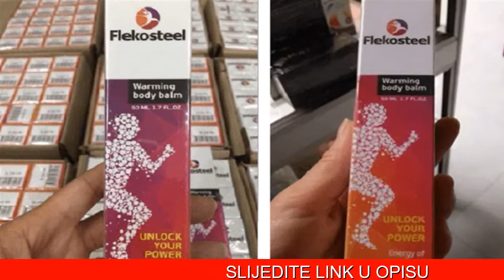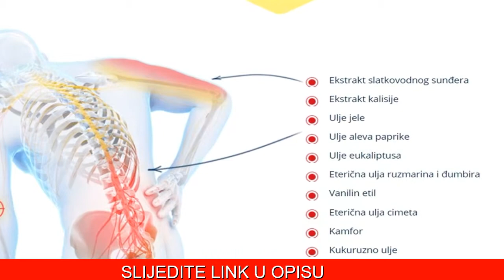Flekosteel Balzam Cena, Flekosteel Cream Cena, Flekosteel Price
FLEKOSTEEL - Imate bolove u leđima i zglobovima? Ublažava bolove. Aktivira proces regeneracije hrskavice. Uklanja hipertonus mišića. Smanjuje otekline.Gasi upale.
FLEKOSTEEL je lek koji brzo uklanja bolove uzrokovane artrozom i osteohondrozom. Uklanja grčeve u mišićima i gasi upale. Flekosteel je, također, efikasan kod lečenja osteohondroze i artroze jer usporava proces oštećenja hrskavice i ubrzava njen metabolizam podstičući njenu regeneraciju. Pozitivan efekat se može primetiti odmah posle prve primene. Ukoliko se koristi redovno, zaustaviće napredovanje bolesti zglobova i kičme.
Prednosti Flekosteel balzam za leđa i zglobove
ŠIROK SPEKTAR DELOVANJA leči traumatske bolesti zglobova i leđa i bolesti koje dolaze s godinama. NEMA NUSPOJAVA potpuno sigurna za redovno i jednokratno korišćenje. PRIRODNI SASTOJCI sadrži samo aktivne supstance lekovitog bilja. VISOKOEFIKASNA poboljšava zdravstveno stanje i ublažava bolove odmah posle prve primene. ODOBRILI STRUČNJACI proizvod je sertifikovan i zadovoljava sve standarde kvaliteta.

Flekosteel balzam preporučuju stručnjaci
Preparat Flekosteel bez sumnje zaslužuje pažnju. Ovo je moderan lek. Pogodnost, dostupnost i velika delotvornost bukvalno isključuju svu konkurenciju. Uprkos činjenici da se ovaj balzam pojavio na srpskom tržištu tek nedavno, već je uključena u većinu programa za lečenje na vodećim klinikama u zemlji koje su specijalizovane za ortopedske bolesti. Primetio sam sledeće: nakon što sam počeo da preporučujem balzam Flekosteel svojim pacijentima, dinamika lečenja se poboljšala gotovo dva puta. Ovo je dobar uspeh koji dokazuje da ovaj lek radi odličan posao. Profesor Bogdan Vesić, M.D.
Iskustva korisnika
Odličan, pristupačan lek! Dobio sam bolove u donjem delu leđa posle povratka iz vojske. Probao sam razne lekove i narodne preparate, ali nisu mi mnogo pomogli. Bolovi su bili jaki naročito kad sam dosta vremena provodio u sedećem položaju. Žena mi je kupila Flekosteel i prošao sam ceo tretman lečenja. Već 6 meseci nemam nikakvih problema sa leđima. Presrećan sam. Moja žena je ovo preporučila i svojoj koleginici, i njoj je pomoglo. Dajem čistu peticu. Stefan, Beograd